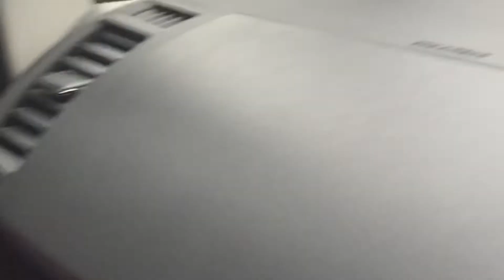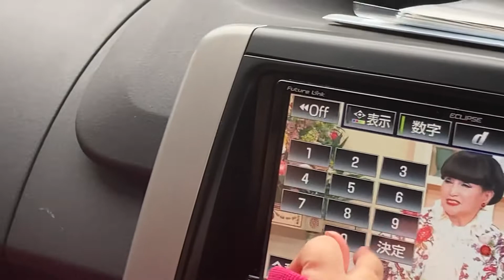makulimlim na panahon now dito s japan..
makulimlim ang panahon umuulan after ng lindol...